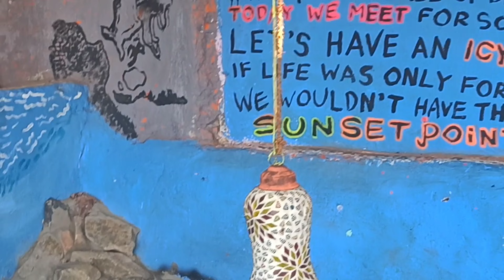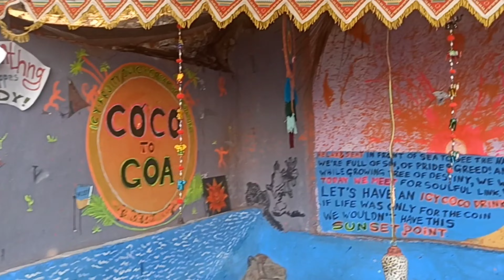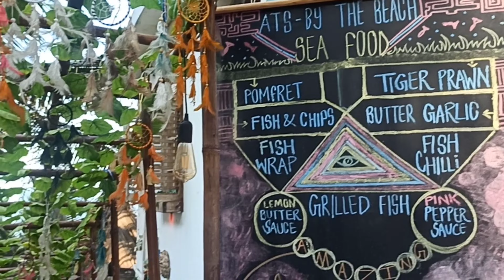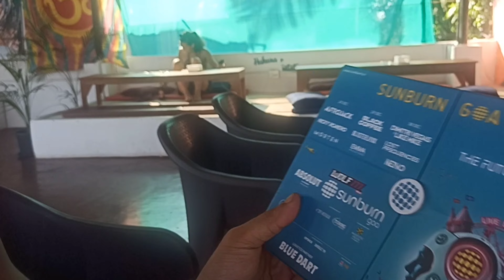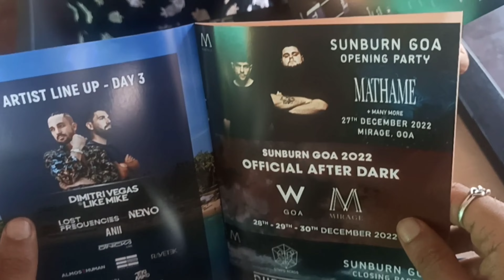Unboxing of Sunburn tickets & Christmas glimpse- Goa Arambol